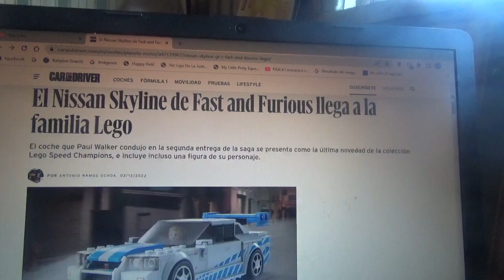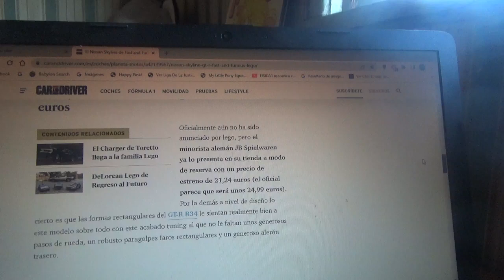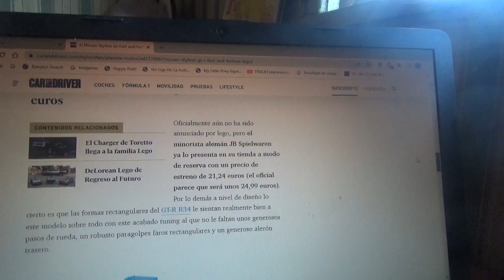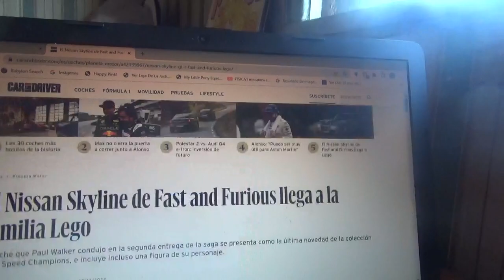Este es el Nissan Skyline GTR R34 de Fast & Furious de LEGO Speed Champions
En este vídeo les menciono a esta nueva versión de juguete armable de la línea de la juguetera multinacional danesa del coche que manejó el difunto Paul Walker como Brian O'Conner en la famosa franquicia de película de carreras clandestinas